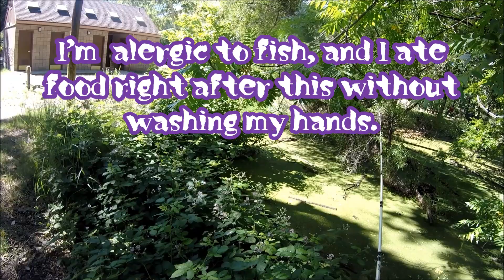Clear lake trip part three.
Clear lake bass fishing trip, part three. This is the edit of day three for us out at State Park, Clear Lake. I ended up getting sick, so the day was cut short for me. I missed a lot of catch footage by everyone that was fishing. I have one more day of footage to edit on this trip.